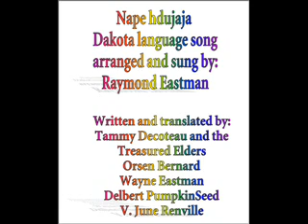Dakota Language Song - Nape Hdujaja.wmv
A Handwashing Song in the Dakotah Language